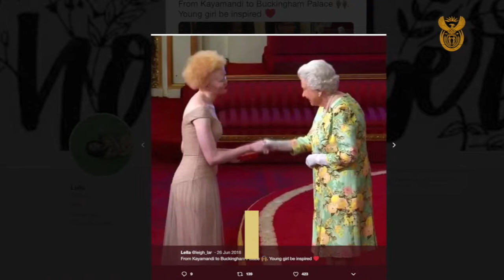President Ramaphosa on albinism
President Ramaphosa on protecting the rights on minorities